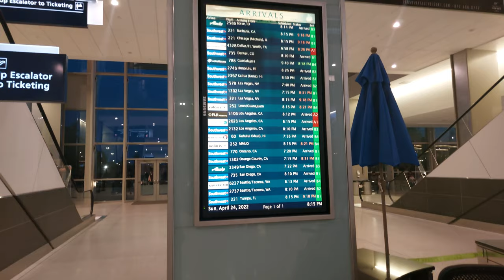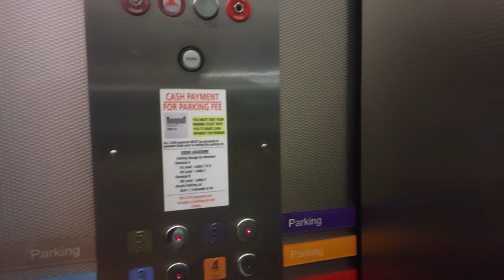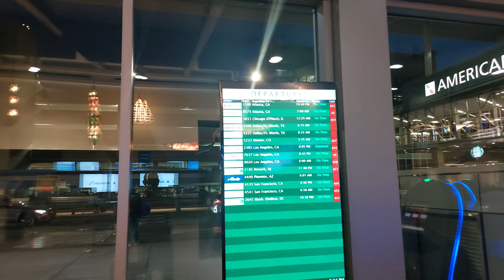Checking In - Sacramento Airport, California